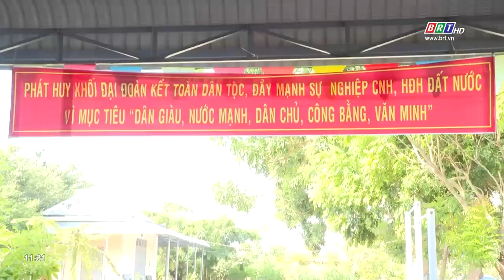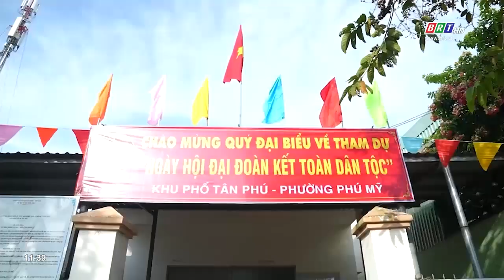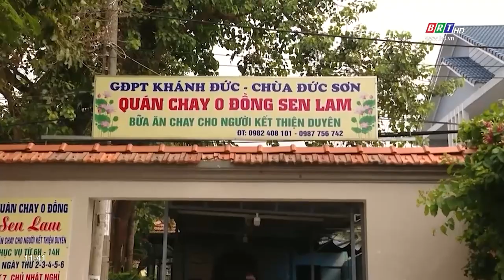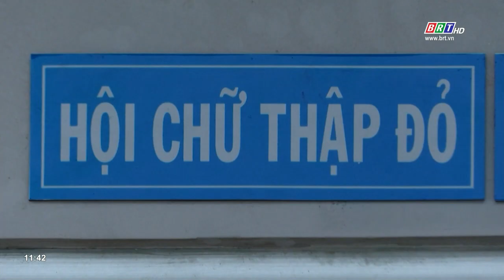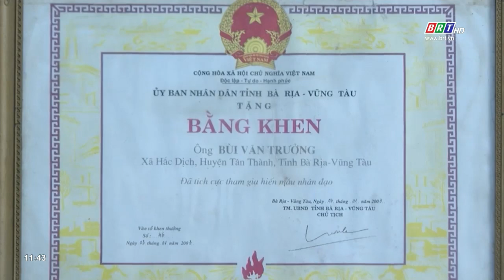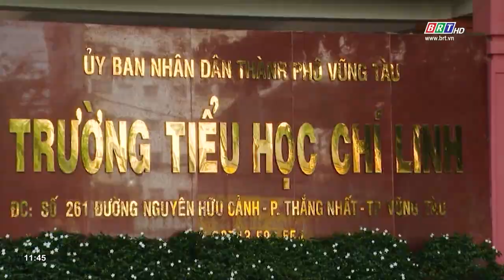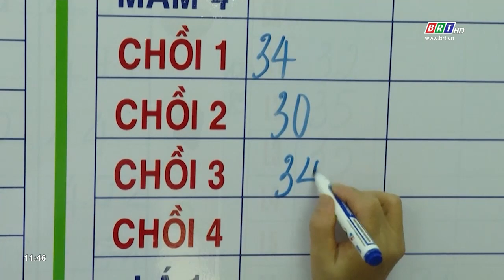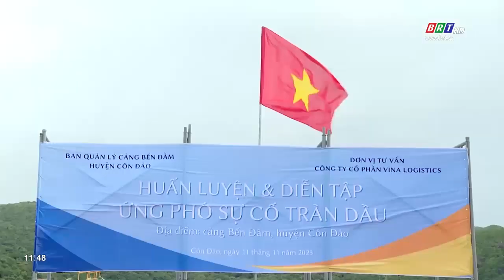Chương trình Thời sự Hòa nhịp phát triển 12/11/2023 | BRTgo